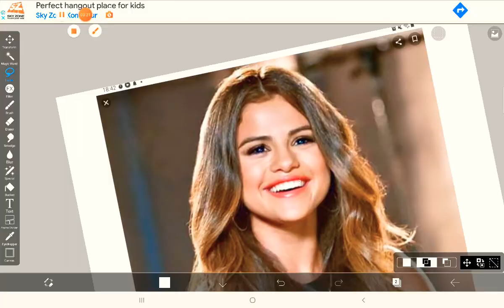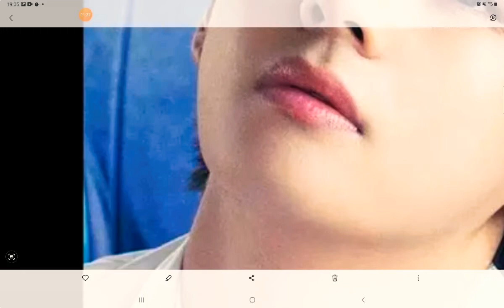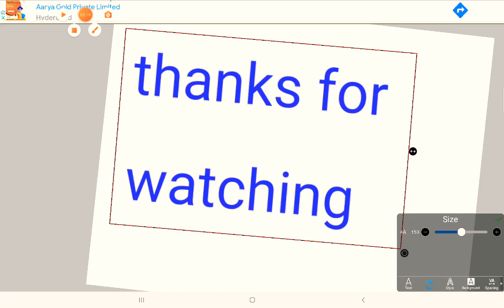guess the kpop idol ( hard mode )